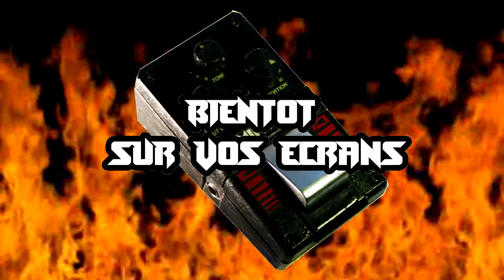TEASER ELIMINATOR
teaser du film "ELIMINATOR le son qui pue" du collectif Border Line